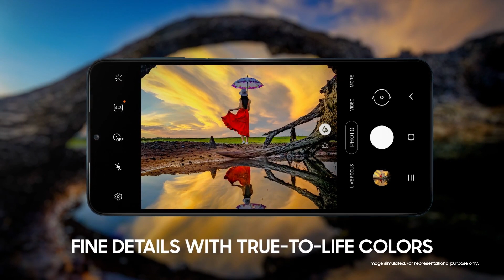Samsung Galaxy M12 (Blue,4GB RAM, 64GB Storage) 6000 mAh with 8nm Processor | True 48 MP Quad Camera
Samsung Galaxy M12 (Blue,4GB RAM, 64GB Storage) 6000 mAh with 8nm Processor | True 48 MP Quad Camera | 90HZ Refresh Rate

• 48MP+5MP+2MP+2MP Quad camera setup- True 48MP (F 2.0) main camera + 5MP (F2.2) Ultra wide camera+ 2MP (F2.4) depth camera + 2MP (2.4) Macro Cameral 8MP (F2.2) front came
• 6000mAH lithium-ion battery, 1 year manufacturer warranty for device and 6 months manufacturer warranty for in-box accessories including batteries from the date of purchase
• Android 11, v11.0 operating system,One UI 3.1, with 8nm Power Efficient Exynos850 (Octa Core 2.0GH
• 16.55 centimeters (6.5-inch) HD+ TFT LCD infinity v-cut display,90HZ screen refresh rate, HD+ resolution with 720 x 1600 pixels resolution, 269 PPI with 16M color
• Memory, Storage & SIM: 4GB RAM | 64GB internal memory expandable up to 1TB| Dual SIM (nano+nano) dual-standby (4G+4